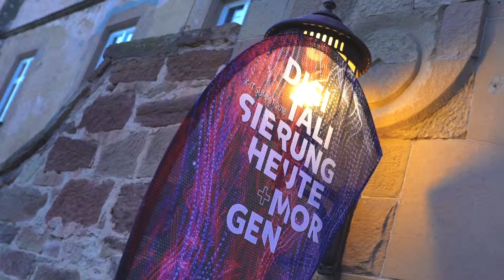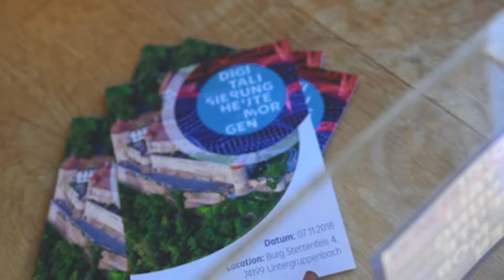K-IT Summit 2018 - Kaufland Informationssysteme || Event-Trailer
Event-Trailer des K-IT Summits 2018, der von Kaufland Informationssysteme auf Burg Stettenfels in Untergruppenbach veranstaltet wurde.

Wir haben dieses Event begleitet und haben neben einer Fotoreportage auch einen Event-Trailer produziert.

FELIX KÜHNER PRODUCTION
- Ihr Partner für wirkungsvolle Medienproduktionen -